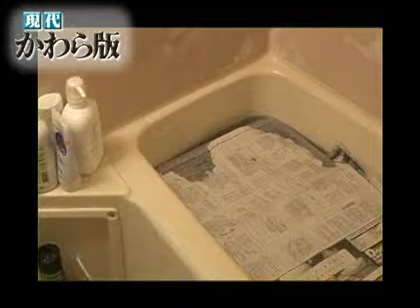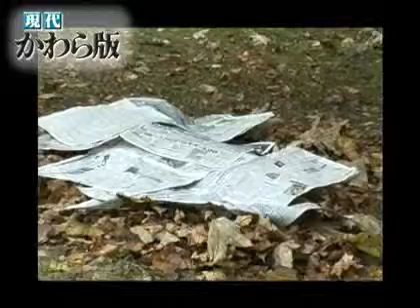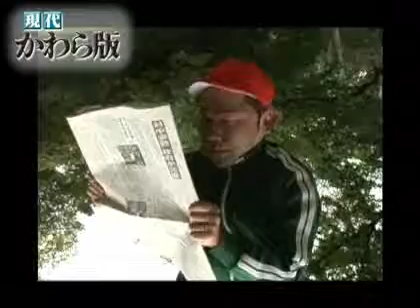現代かわら版 札幌からお笑いタイフーン 「ラフ→チケット」編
お笑い芸人を目指す若者たちが札幌で増えている。「札幌を笑いの『拠点に』」と夢見る若手のネタを紹介する。札幌の芸能プロダクション「オフィスセブン」所属の２人組コンビ「ラフ→チケット」。旭川出身で、地元のコミュティーＦＭ局やイベントで実績を積み、2004年に札幌に進出した。コンビの１人、須藤基樹さん（３２）は「札幌のお笑い文化をもっと発展させたい」と夢を語る。（2010/10/21）